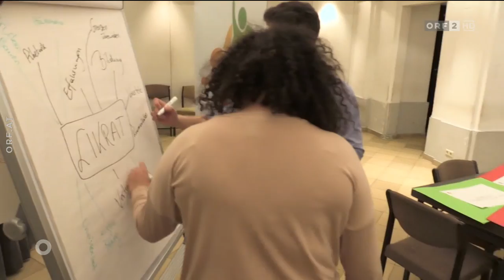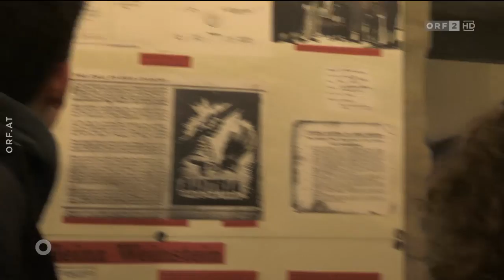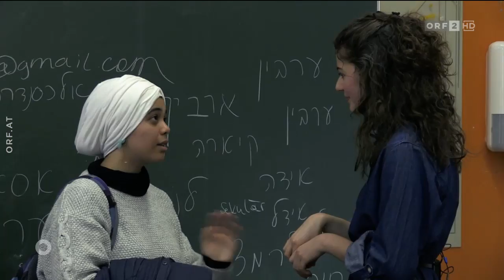ORF Orientierung - Beirag zu LIKRAT